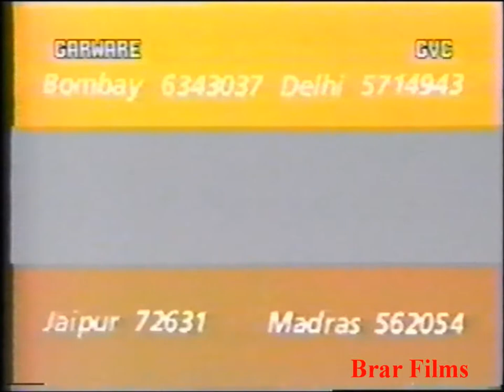Garware Polyester-Sun Control (No Sweat) Commercial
Commercial of Sun Control film from Garware Polyster circa 1980's, India's DoorDarshan TV.